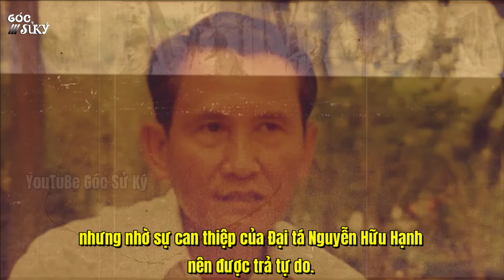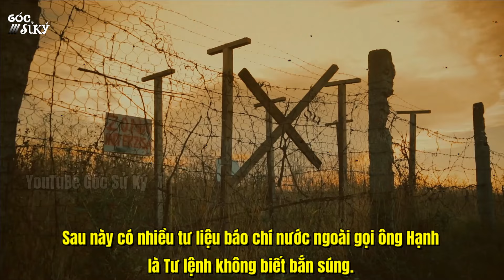Chuẩn Tướng VNCH Nguyễn Hữu Hạnh Ly Kỳ Năm Tháng Cuối Đời Sống Trong Nghĩa Địa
Thưa quý vị và các bạn! Chắc hẳn đối với những người yêu thích tìm hiểu về lịch sử đã không còn xa lạ gì với cái tên Chuẩn tướng Nguyễn Hữu Hạnh. Ông là người đã tác động tới Tổng thống Dương Văn Minh, quyết định kêu gọi quân lực Việt Nam Cộng hòa buông súng vào cuối tháng 4/1975.

Nguồn video: Sử dụng nguồn tổng hợp theo luật Fair use Youtube, Nếu bạn vẫn thấy nó vi phạm hãy liên hệ với quản trị kênh để giải quyết qua Gmail: .